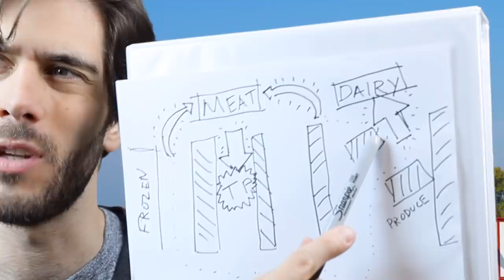16 Personalities Social Distancing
16 Myers Briggs Personality Types Social Distancing

Written by Holly N and FJ